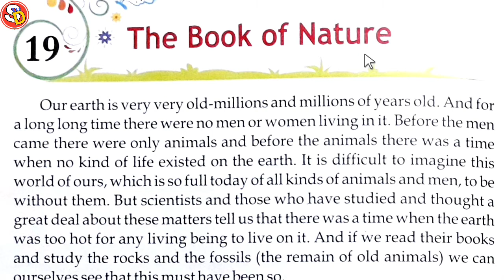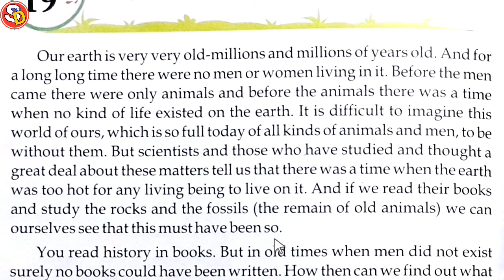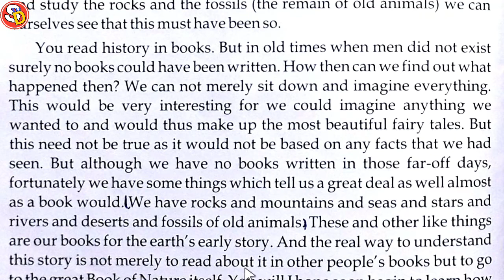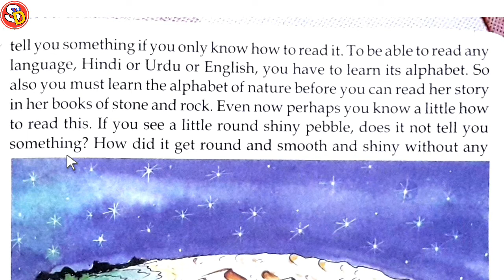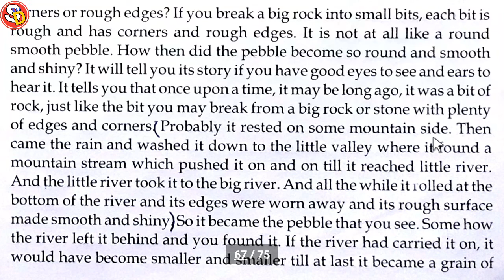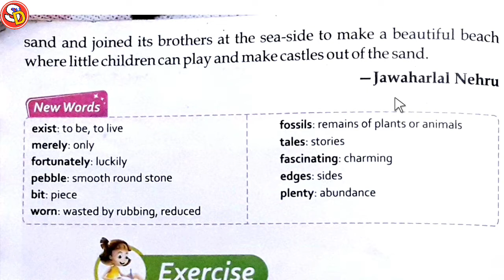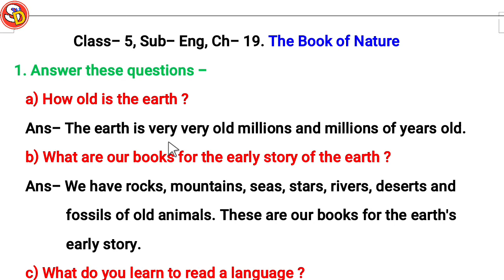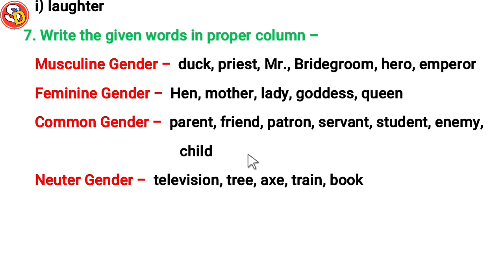The Book of Nature Ch 19 Eng Class 5 With Ques Ans Sarswati Shishu Vidya Mandir सरस्वती शिशु मंदिर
नमस्कार